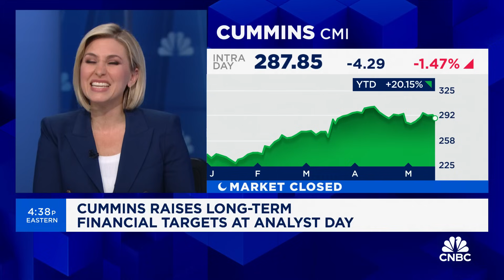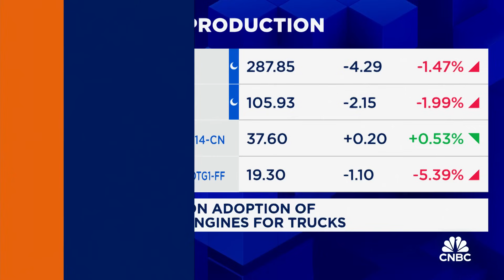Cummins CEO: It's more challenging to electrify enterprise vehicle solutions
Morgan Brennan sits down with Cummins Chair & CEO Jennifer Rumsey to discuss the opportunity for Cummins in powering AI data centers, the transition of electrifying commercial vehicles and the country’s growing demand for power.